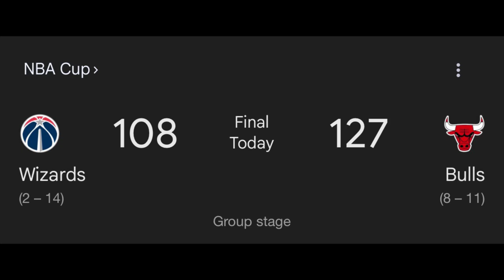Chicago Bulls vs Washington Wizards Game Reaction!!! Bulls win their 2nd NBA Cup Game!!!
Big win!!!